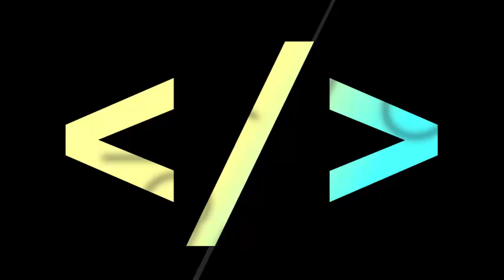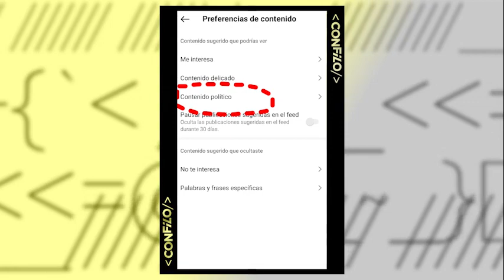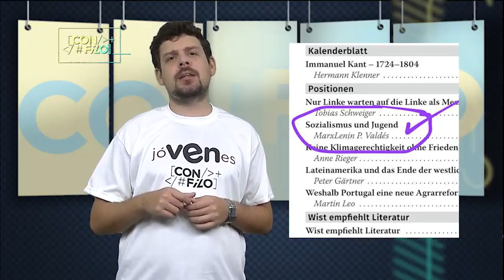CON FILO | ¿Qué se puede esperar de la juventud cubana?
Hoy es 4 abril y celebramos un aniversario más de la Unión de Jóvenes Comunistas, organización que está llamada a ser la vanguardia política de la juventud cubana y que justamente hoy concluyó su XII Congreso. De los retos que tiene esta organización y de la relación entre jóvenes, Revolución y socialismo hablaremos hoy, después de la novela.

Con Filo